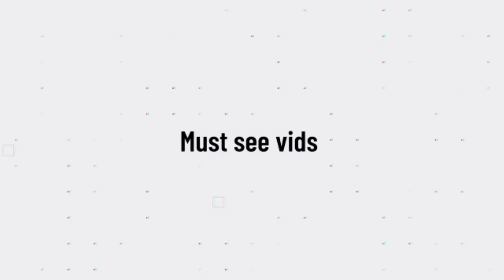Idiots at work, you think you have a bad day #9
Everyone have that day that everything just goes wrong. Let me enlight you that there are people that don´t want to wake up the next day at all haha.

If you have a video that you would like to be shown on my channel. Please let me know!
It could be about any thing funny or amazing friends that have skills. Or just videos about;

So that include almost anything that could be a must see vids.

Have a wonderful day and enjoy life. Cause there is so many fun things to see in life :-)